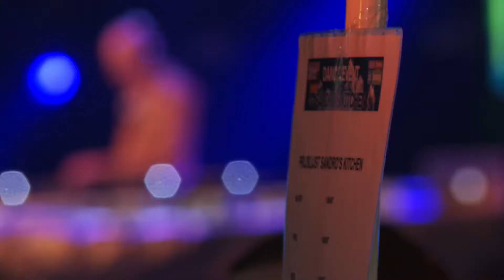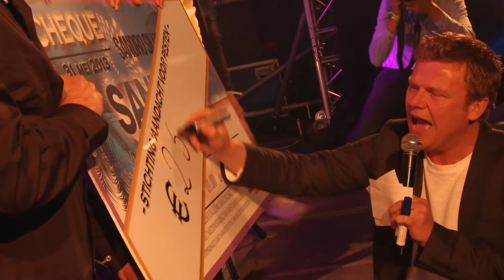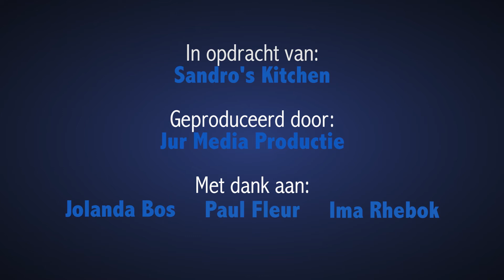Sandro's Kitchen - 31 mei 2013 (OFFICAL AFTERMOVIE)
Op vrijdag 31 mei 2013 veranderde landgoed Keukenhof in Lisse in een spetterende danceparty met als hoofdact DJ Sandro Silva. In Sandro's Kitchen worden bekende DJ's zoals Sandro Silva en Lex Gaarthuis afgewisseld door opkomend en regionaal talent. De opbrengst van Sandro's Kitchen gaat naar Stichting Aandacht voor het Pesten, zo ook de opbrengst van het nog te veilen werk van Pro Graffiti Holland/Codex Murals.

Geproduceerd door: Jur Media Productie
Met dank aan: Jolanda Bos, Paul Fleur en Ima Rhebok

Georganiseerd door: Rotary Lisse Bollenstreek
Hoofdsponsor: GoGoCar.nl

Nummers:
#1 - Fall into the sky - Zedd & Lucky Date
#2 - Epic - Sandro Silva & Quintino
#3 - Reload Zero 76 - Tiesto & Hardwell (Hardwell ClashUp)